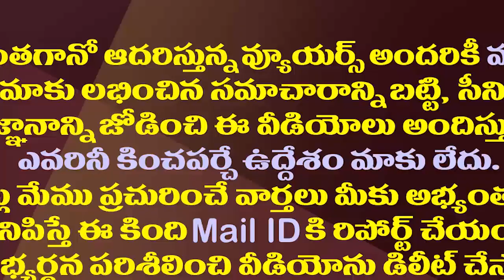జగనన్న పథకాలకు జర్మన్ కాన్సులేట్ అధికారులు ఫిదా| Germany Consulate Officers Praises YS Jagan Rule